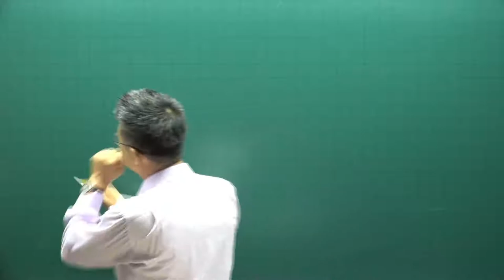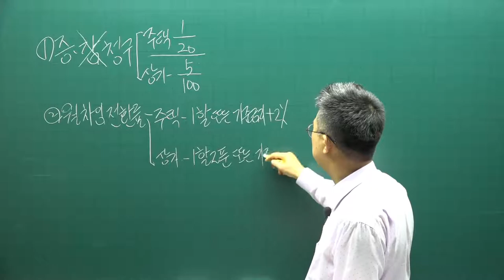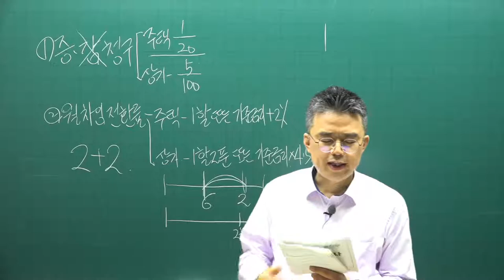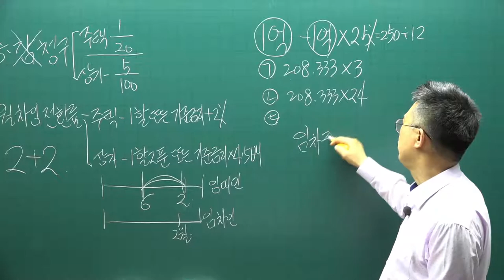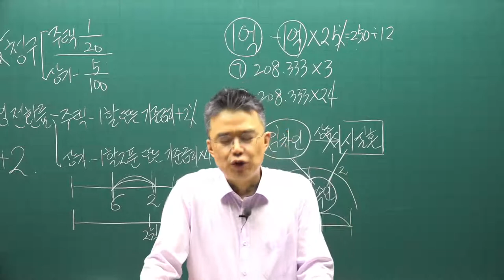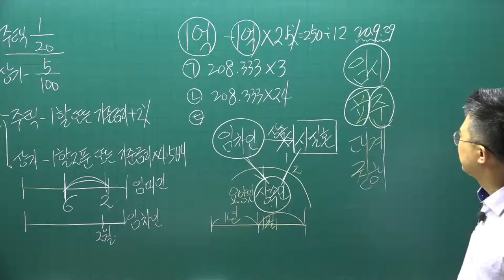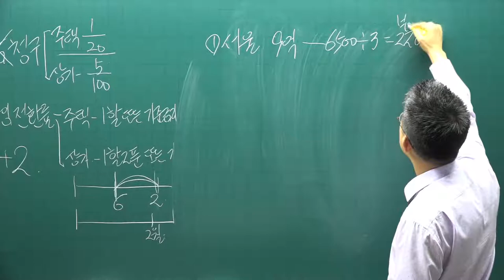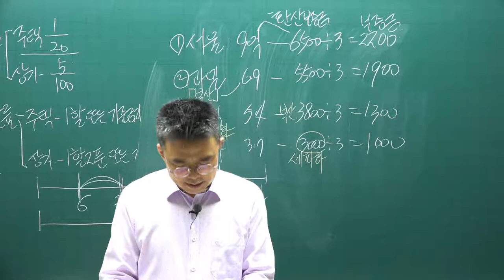[공전무] 2021년 공인중개사 중개사법 핵심요약 29강